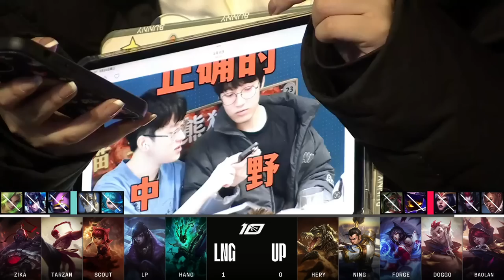LNG vs UP Highlights ALL GAMES LPL Spring Season 2023 W10D3 LNG Esports vs Ultra Prime by Onivia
Take part in LEC Winter Split Fantasy tournament and win $10K in prizes

You can find all our highlights on our website onivia.com

We are working hard to get them to you within 10 minutes after the games have ended. Last season we started to upload Full day highlights and all game highlights that contain highlights of every game played on the given day. We saw that you liked them, so we will keep them. For 2020 we will be uploading LCS highlights, LEC highlights, LCK highlights, and LPL highlights. In addition, we will upload VCS highlights for the spring season to see how you like those.
Whenever you want to watch lol esports highlights be sure to come back to Onivia highlights channel.